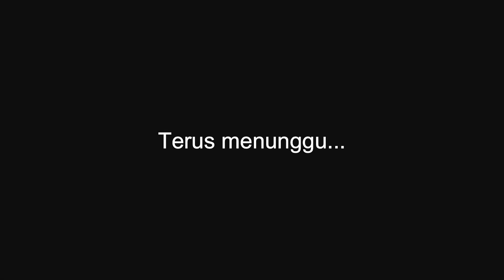VLOG 3 ORANG JAWA MALAYSIA BERAYA LAGI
Aktiviti berhari raya diteruskan ke beberapa tempat di negeri Perak. Bermula di Bota Kiri ke Felda Trolak Selatan, kemudian ke Felda Gunung Besout 4 dan yang terakhir di Lapangan Perdana, Ipoh sebelum menuju pulang kembali ke Bota Kiri.
Jumpa/ziarah kaum keluarga, makan2, salam2 dan bermaafan. Akhir sekali bergambar, selfie dan wefie.